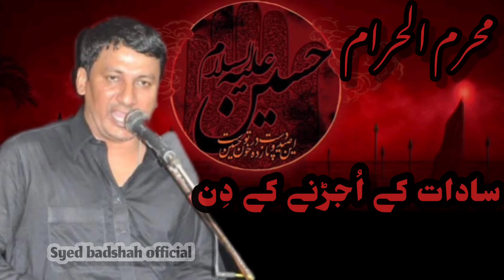Muharram Status | Zakir Gulam Abbas Rattan | Muharram2022 status | whtsapp status 2022